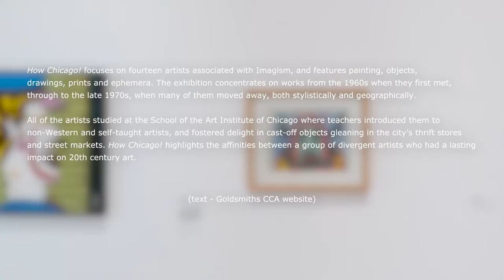HOW CHICAGO! IMAGISTS 1960s & 70s ex - Goldsmiths CCA - London - May 2019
HOW CHICAGO! IMAGISTS 1960s & 70s ex